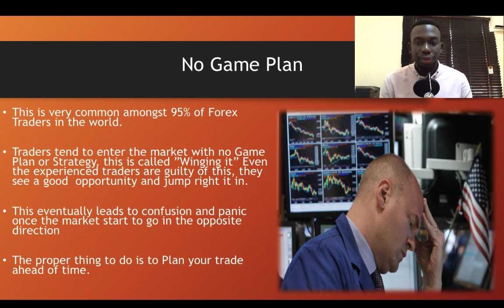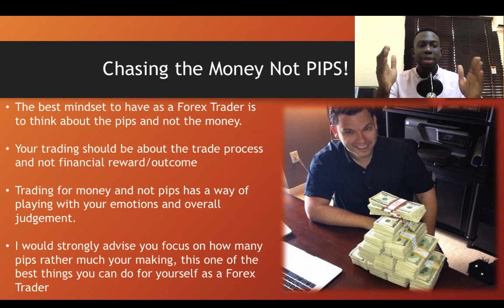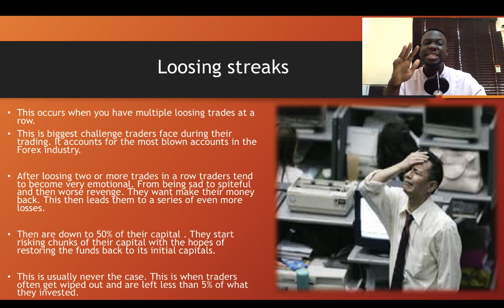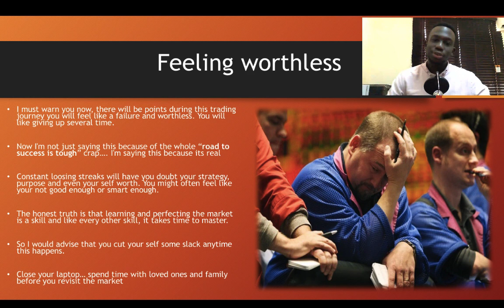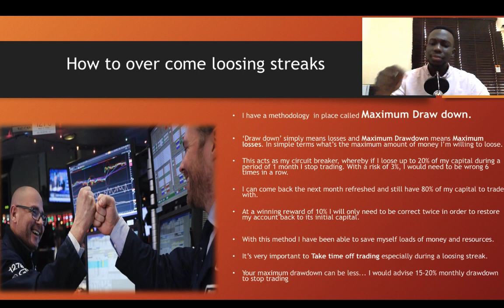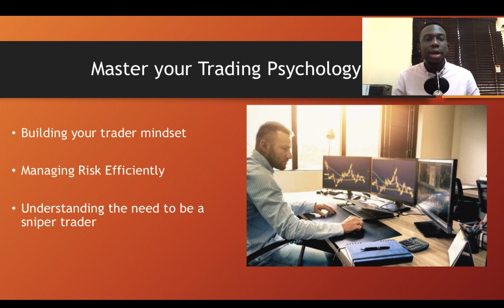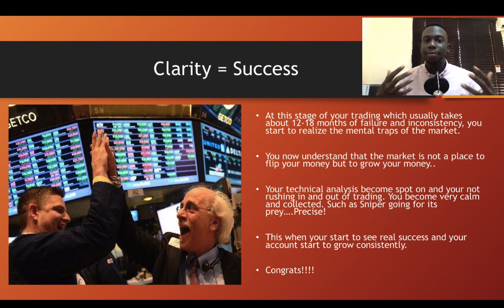Trader Psychology Part 3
Part 3 of the trader psychology series talks about newbie traders not having a game plan when entering the market. Experienced traders are also guilty of this too. I also spoke about the most effective way to bounce back from a series of losing trades.